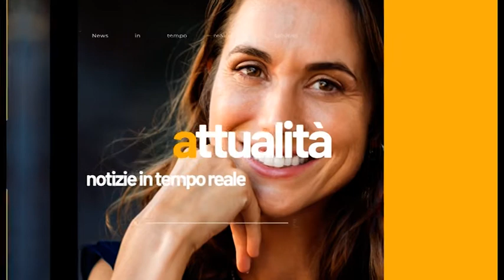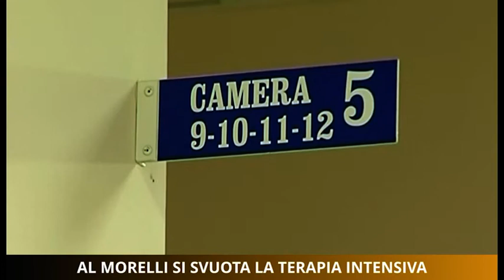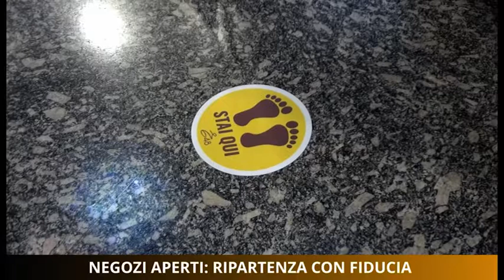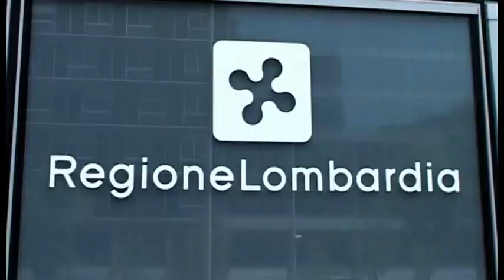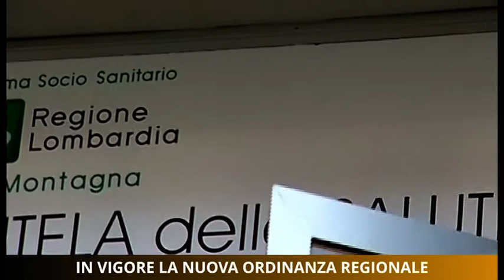Tg Unica Sondrio 18 maggio 2020